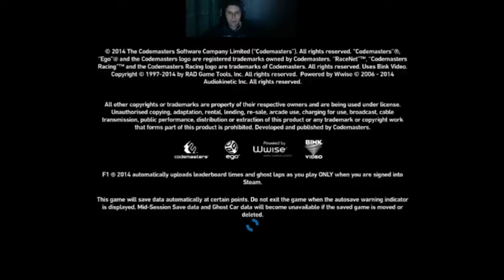Transmissão ao vivo de rudinei klein